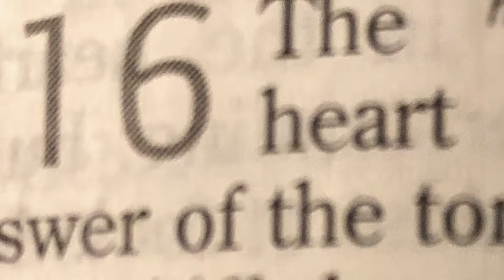PROVERBS CHAPTER 16